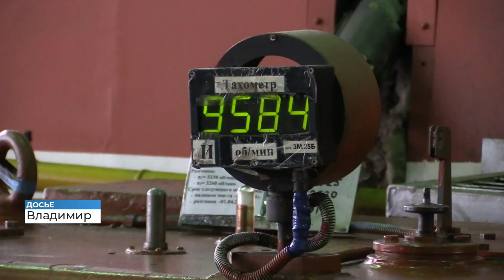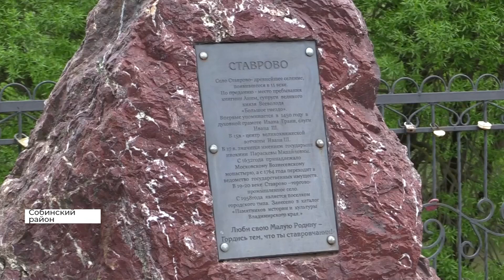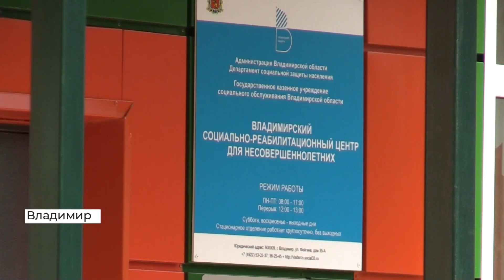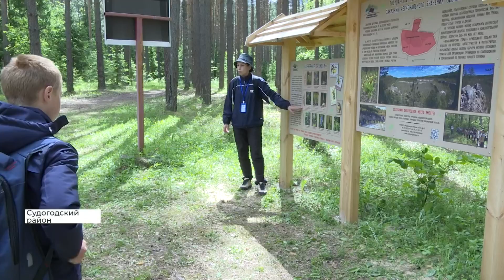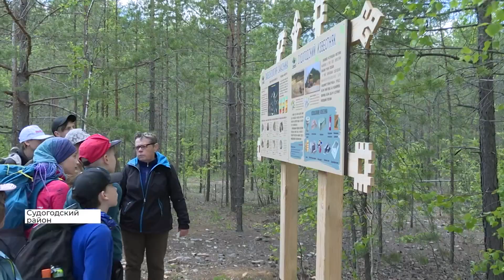Новости Владимира и региона. День, 2 июня 2021 (2021 06 02)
Пожар в Гусь-Хрустальном, летние смены для трудных подростков и новые проблемы с общественным транспортом во Владимире.

Главные новости Владимирской области к этому часу. Эфир телеканала «Губерния 33» от 2 июня 2021.